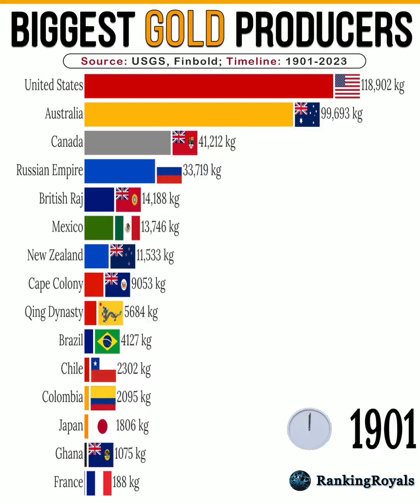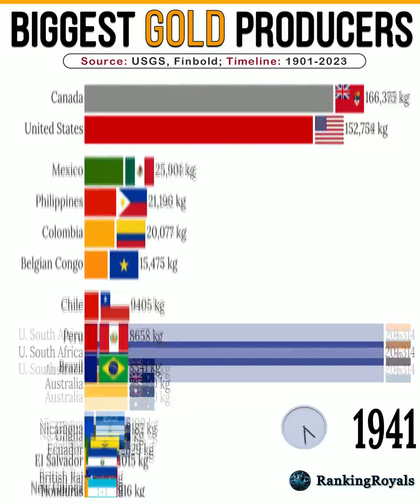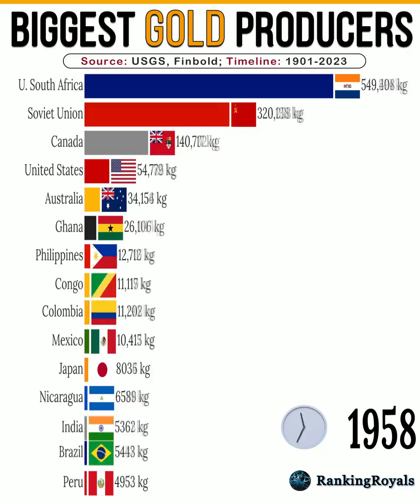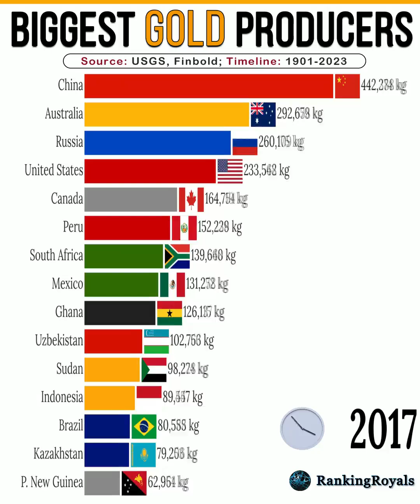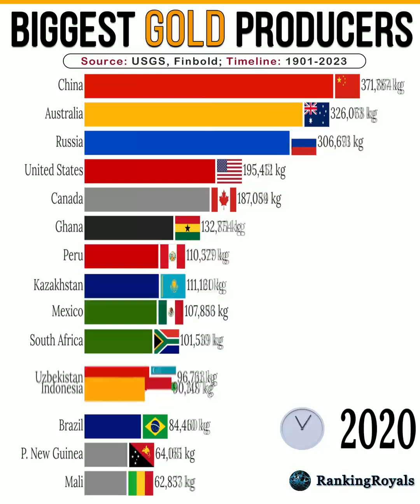LES PAYS PLUS GRANDS PRODUCTEURS D'OR de 1901 à 2023.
Les plus grands producteurs d'or!

La production d'or a connu des changements importants au cours des 123 dernières années.

Au début des années 1900, la production d'or était principalement concentrée en Afrique du Sud et aux États-Unis.

Tout au long du XXe siècle, les progrès technologiques et la découverte de nouvelles réserves d’or ont entraîné une augmentation de la production mondiale.

Cette vidéo montre les producteurs d'or les plus importants de 1901 à 2023 en kg.